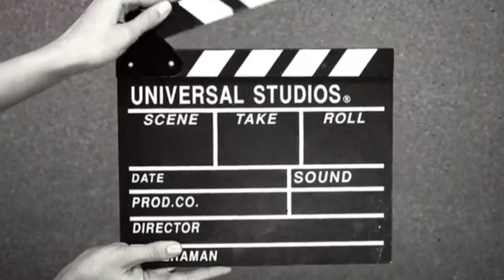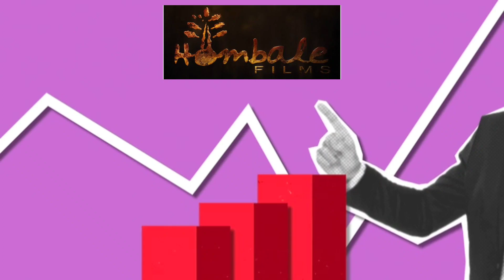ಹೊಂಬಾಳೆ ನಿರ್ಮಿಸುವ ಚಿತ್ರಗಳೆಲ್ಲ ಹಿಟ್ ಆಗುತ್ತೆ | hombale films | vijay kirangadur | kanthara producer